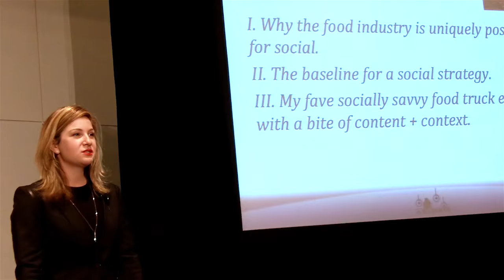Let's Glean Lessons From Apple And Stop Copying Apple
Today we explain why brands should stop trying to be like Apple. They have beautiful products, wonderful stores and it seems that everything they touch turns to gold. Everything about everything Apple does is impeccable. Here’s the thing—so many brands have tried to replicate what they do. For example Microsoft has copied apple with the look of their stores. There are many phones and tablets that have copied Apple. You don’t have to copy what they do if you want your brand to be successful. This comes from a marketing, and customer service perspective not just a look at their product portfolio. Let’s talk about what you can learn from the Apple strategy without copying them.

1. Ignore your critics. You’ll know what you stand far and stick to your guns. You will have a clear mission and values that will influence every business decision that you make. This will trickle down into your products, services and even the employees that have an immense impact on the customer’s experience of the brand.
2. Focus on the features and benefits. The Apple products are incredible and the higher price is a no-brainer. They can charge a premium price because the experience is unmatched.
3. Build A Tribe. People are Apple fanatics. People line up to see releases of their products. People blog about Apple. It’s not just about their products, it’s what they stand for.
4. The Apple Experience. They have a perfect reputation because they are customer experience maniacs. From announcements to strategies to even listening to the customers—something they said they didn’t do. Remember the Taylor Swift debacle with iTunes? You can see the brand sticks to its guns but they’re versatile and pivot when the time is right.

Don’t copy other brands. Find your own voice, set of values and features that make you valuable.

Blake Morgan is a customer experience adviser that has worked with Intel, Verizon Wireless, Verizon, Newmark Knight Frank Retail, One Medical, Misfit Wearables (Shine), Pega Systems, Clarabridge, Zendesk, Sparkcentral, Sukhis Indian Food, Curry Up Now and more. She was recognized by ICMI as a top 50 thought leader for 2015.